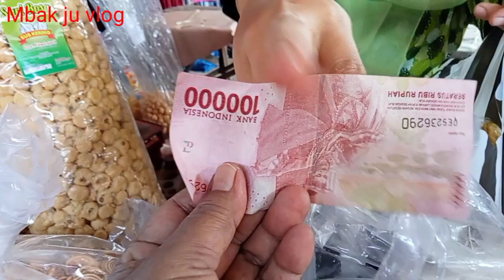Mbak Ju ke pasar beli kue buat persiapan lebaran